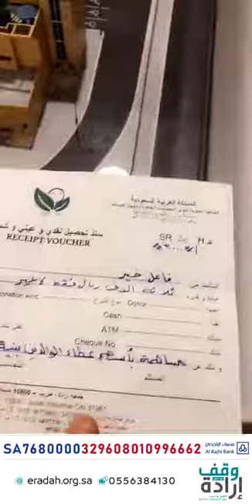وقف إرادة.. لننشر لكي يكتمل بإذن الله تعالى